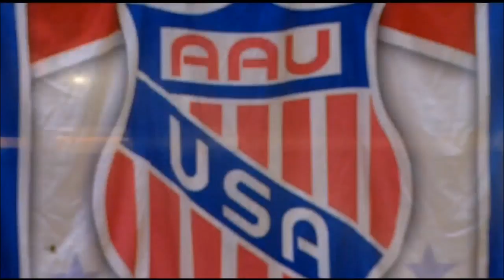AAU Junior National Volleyball Championship - Under 16 - Intro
ESPN Wide World of Sports
Tom James & Erin Campbell studio intro